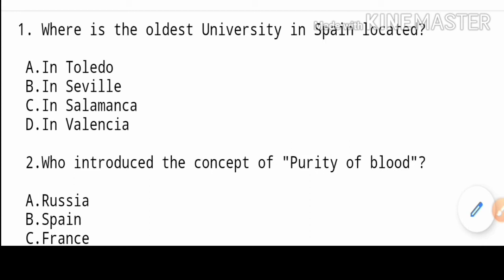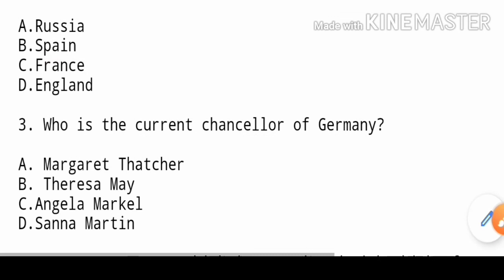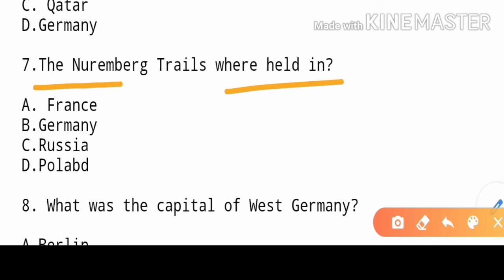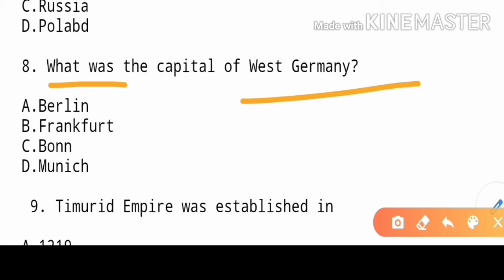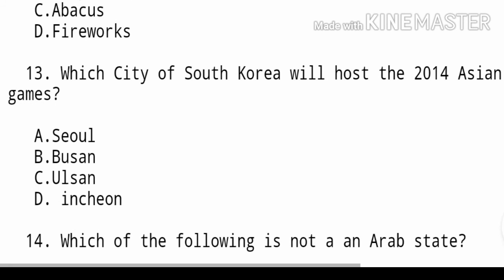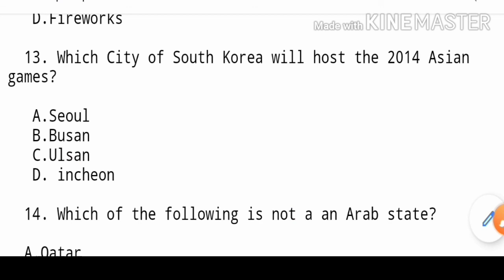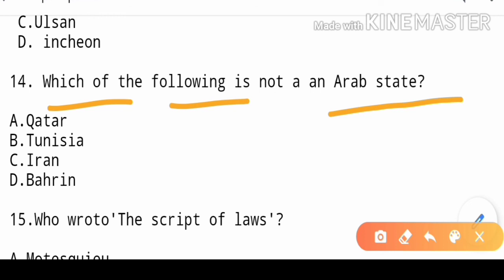🔥IMPORTANT 15 GK MCQ. 🔥 FOR JNU BA FOREIGN LANGUAGE ENTRARANCE EXAM.🇮🇳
👉Important 15 gk mcq. for jnu ba forein language entrarance exam .  (Part:-8)

👉 for JNU  ba entrarance exam